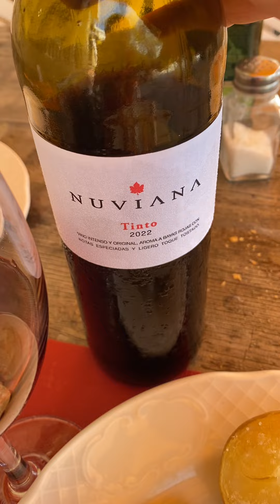沈阳出事了，小河沿早市，汽车🚘冲撞路人，百分之百是故意的，事发路段是禁止🚫机动车🚙通行的，事发时间是早晨八点半，正是居民逛早市买菜的高峰期，人流量非常大，很可能是蓄意制造事端